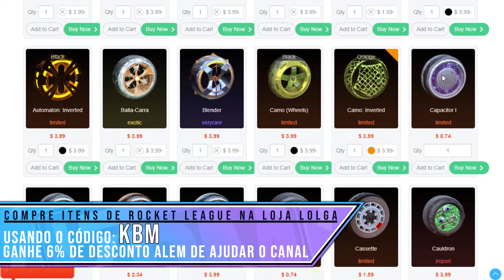NOVO MODO PODERES INSANO, SAIU ATÉ COM GOL COM O RECORD MÁXIMO DE VELOCIDADE - Rocket League